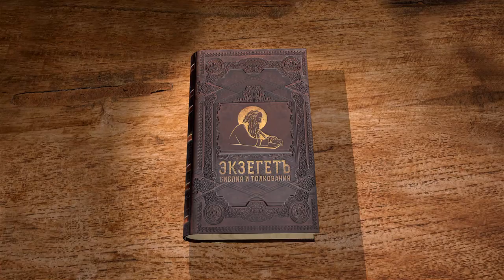Евангелие от Луки. Глава 9. Протоиерей Олег Стеняев. Новый Завет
Сегодня вместе с отцом Олегом мы будем читать 9 главу Евангелия от Луки, в которой повествуется о чудесном насыщении 5000 человек пятью хлебами, о Преображении Господнем, об исповедании Петра и предсказании Смерти Сына Человеческого.
Слушайте и читайте вместе с нами.
Уважаемые друзья, мы продолжаем наше занятие по Евангелию от Луки. Сегодня мы приступаем к изучению 9-й главы этого Евангелия. Первая тема, которую мы рассмотрим: Христос посылает 12 Апостолов на проповедь. Читаем с первого по шестой стих.
Созвав же Двенадцать, дал им силу и власть над всеми бесами и врачевать от болезней,
и послал их проповедовать Царствие Божие и исцелять больных.
И сказал им: ничего не берите на дорогу: ни посоха, ни сумы́, ни хлеба, ни серебра, и не имейте по две одежды;
и в какой дом войдете, там оставайтесь и оттуда отправляйтесь в путь.
А если где не примут вас, то, выходя из того города, отрясите и прах от ног ваших во свидетельство на них.
Они пошли и проходили по селениям, благовествуя и исцеляя повсюду.